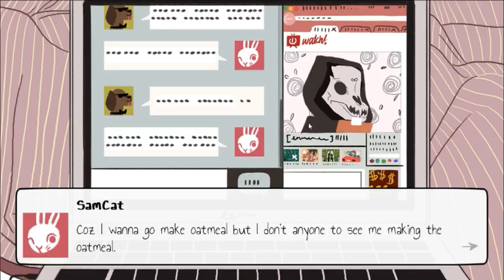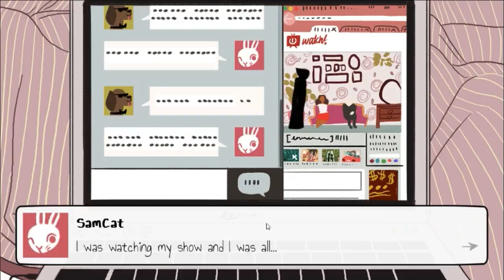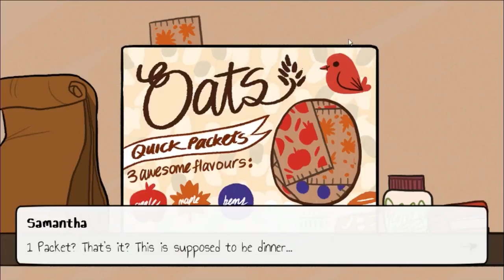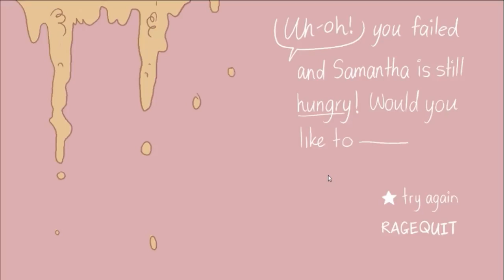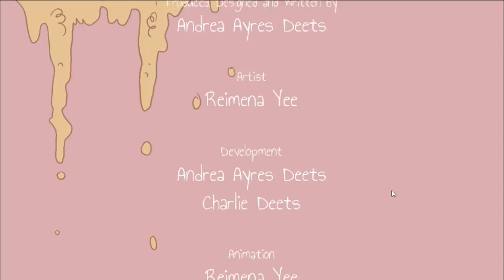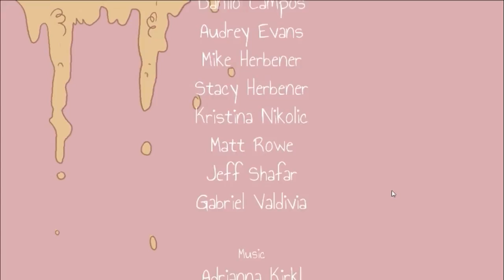HOW TO MAKE SOME OATMEAL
A short game in which our holy mission is to. help Samantha make some oatmeal? How hard can it be right?